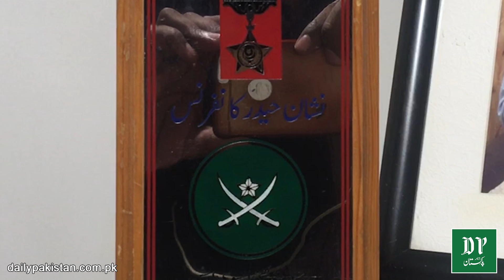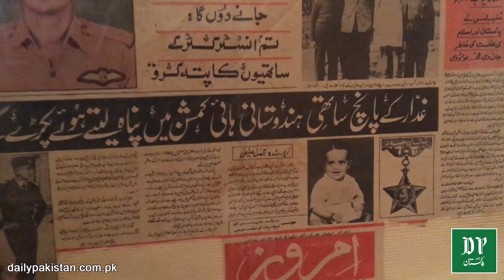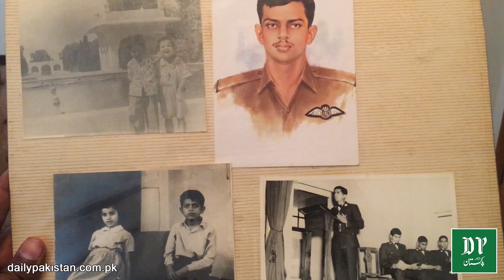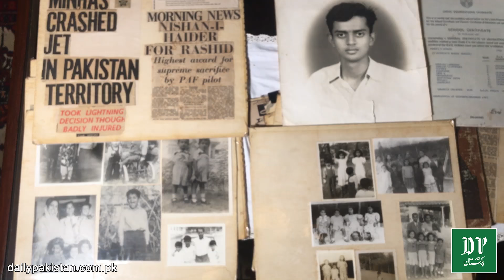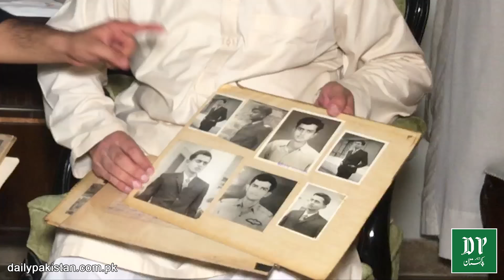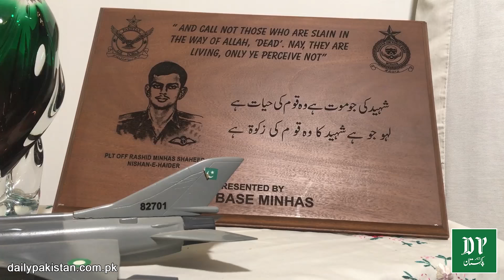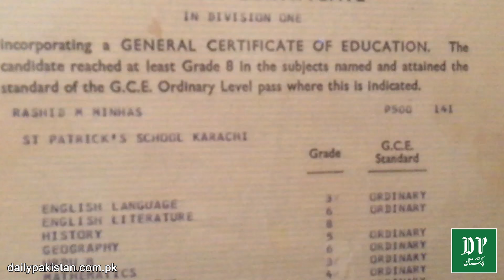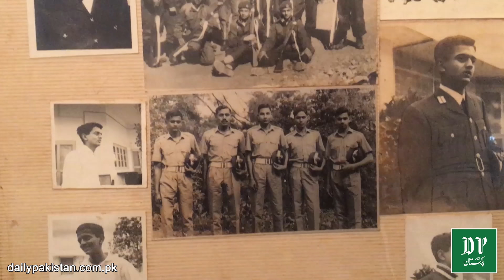Shaheed Rashid Minhas ka jasd e khaki dekh kar unki walida ne kia peshangoi ki thi?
شہید راشد منہاس کا جسد خاکی دیکھ کر ان کی والدہ نے کیا پیشنگوئی کی تھی؟بھائی کا انکشاف جان کر ہر پاکستانی کو فخر ہوگا